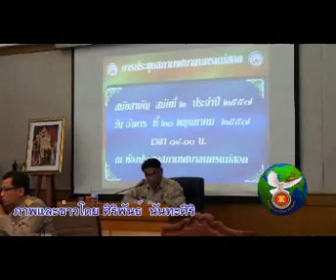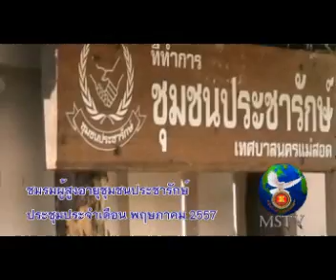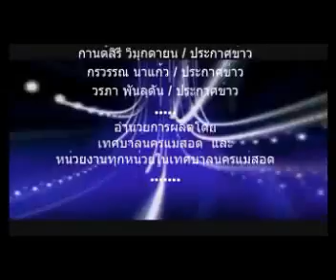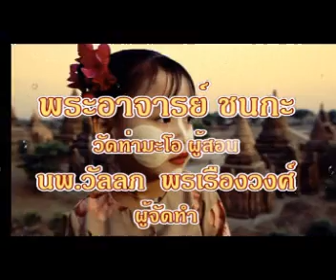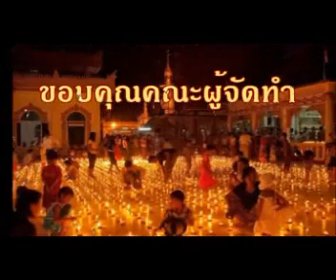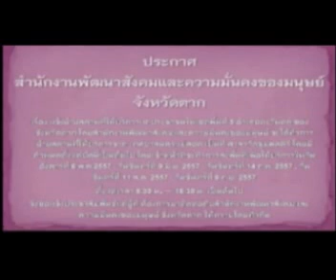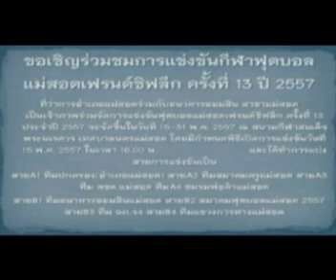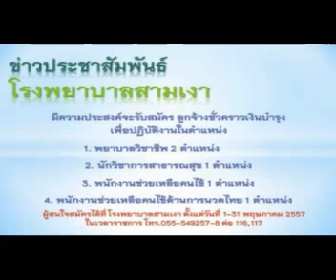21 พฤษภาคม 57 ข่าวท้องถิ่นแม่สอด